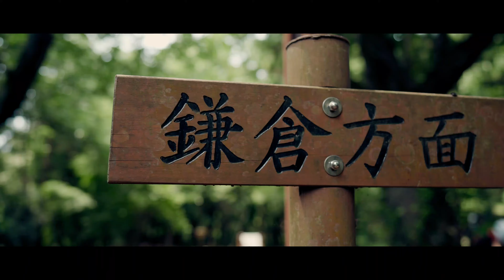Kamakura Walk , May 2021【Sony α7siii】